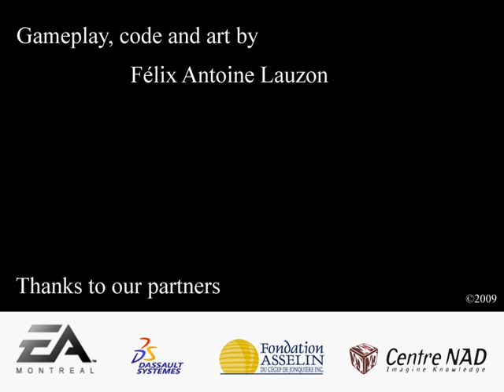Rag Jack and the Beanstalk - Prototype de jeu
Felix-Antoine Lozon, dîplomé du Centre NAD en jeu vidéo (2006), a participé au projet d'intégration pédagogique d'une nouvelle technologie en prototypage de jeu vidéo au Centre NAD.

Lors de ce projet, il a développé un prototype de jeu : Beans Talk avec le logiciel Virtools. Ci-dessus un aperçu du jeu!

2006